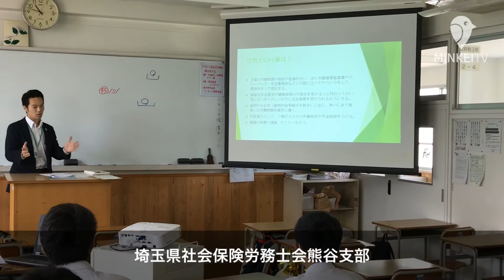県立本庄高校で「企業人による講話・座談会」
【埼玉・本庄】県立本庄高校（柏1）で6月8日、高校2年生328人を対象に「企業人による講話・座談会」が開催された。「広く社会や職業人とコンタクトを取り、そこで得た知見や問題意識を元に、自分自身の生き方を模索したり進路決定につながったりする探求をしてほしい」という思いから、校内10会場に分かれて行われた。参加企業は、清香園・ウニクス上里・本庄商工会議所・グローバルソフトウェア・埼玉県社会保険労務士会熊谷支部・ソーシャルブレンダー・ケイアイスター不動産・旭産業・赤城乳業・埼玉りそな銀行の10企業。